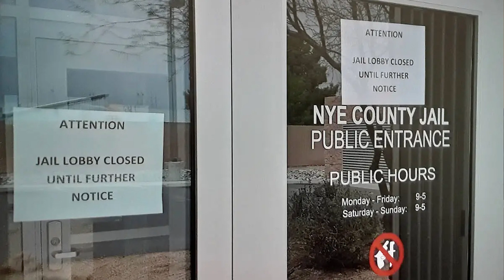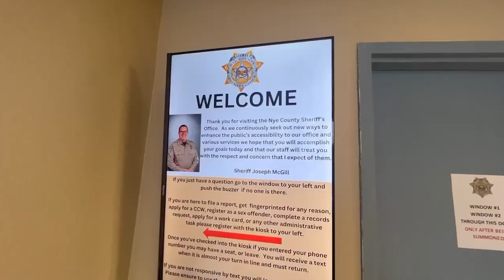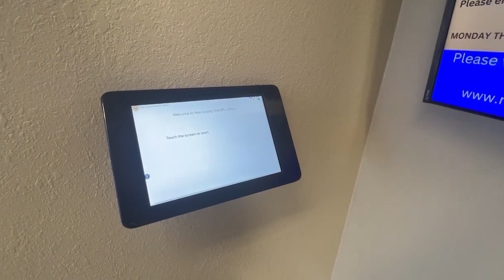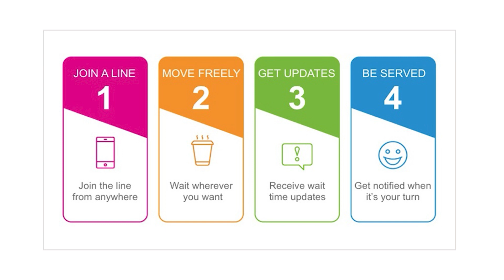03/10/2023 Expanded Seating and Quicker Service at the Nye County Sheriff’s Office in Pahrump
Sheriff Joe McGill talks about the remodel of the lobby at the Nye County Sheriff’s Office and the new virtual queue.